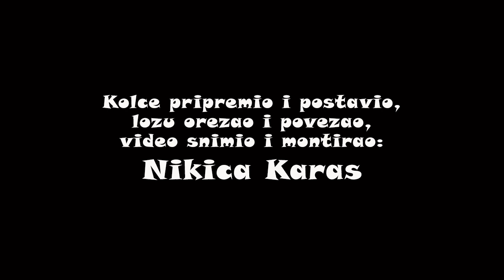Postavljanje bagremovih (akacija) kolaca za vinovu lozu, Opatija 2018.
U bakinom vrtu u Opatiji stalno ima posla, kao i u svakom vrtu... Moj ujak je prije 5-10 godina zapiknuo nekoliko sorti grožđa u vrt i gotovo sve su se reznice primile, ali svakih nekoliko godina drveni kolci istrule pa ih treba mijenjati. Prošlo je cca 6 godina otkako smo bratić i ja posjekli svježe lovorove kolce i zabili ih u Zemlju za potpornje lozi. Međutim, tada nismo s tih lovora gulili koru niti sušili kolce, već smo ih svježe i s korom zabijali u Zemlju.

2017. godine bio sam pozvan u jedan vrt na Voloskom da porežem sav bagrem jer su se domaćini bojali alergije na pelud bagrema, o čemu sam tek kasnije od nekih doktora i drugih stručnjaka za alergije čuo da ne postoji alergija na bagrem...

Svejedno sam ih odrezao i sve ih strpao u Twingo i na Twingo, odnio kod bake u Opatiju, ogulio s njih koru, našiljio im dno da bi se lakše zabili u Zemlju i stavio ih u hladovinu i na suho mjesto da se suše. Kad se bagrem osuši postane tvrd k'o kamen i upravo zbog toga je važno da im se odmah skine kora i da ih se odmah naoštri jer poslije je to puno teže napraviti s obzirom na njihovu tvrdoću. Ako ne skinete koru, pojavljuju se gljivice i plijesne kao i crvi koji degradiraju drvo i ubrzavaju raspadanje pa kolci gube na trajnosti i kvaliteti.

U ovom videu prikazan je proces postavljanja okomitih potpornih stupova kao i vodoravnih veza koje služe da se vinova loza loza penje po njima, a ne vuče po tlu.

Također možete vidjeti 2 drastično orezane masline i ćešnjak jabučar i čuti nekoliko mojih digresija...

Nadam se da će vam moj video pomoći i inspirirati vas da i sami radite oko svoje kuće, a nadam se da ćete pratiti moj rad i u budućnosti!

Uskoro slijedi još nekoliko videa o gradnji uzdignute gredice, berbi i pripremi šparuga, potrazi za smrčcima, njihovoj berbi i pripremi te još jedan video o mrkim trubama, lisičarkama i drugim gljivama...

Molim, sabskrajbajte se na moj kanal! Hvala! :)